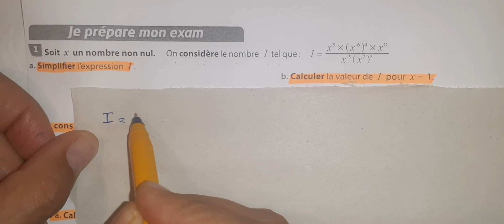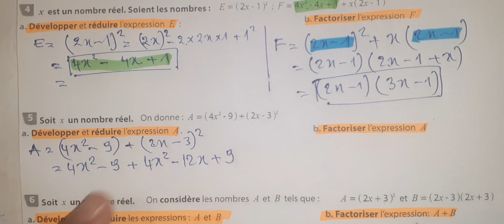Oxygène en mathematique 3AC page 49 partie 1 calcul numérique identités puissances